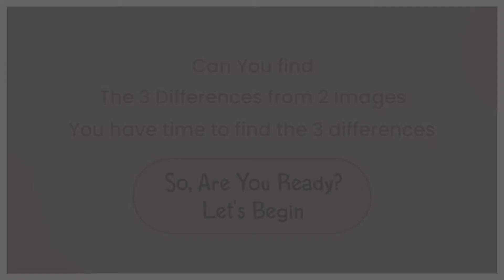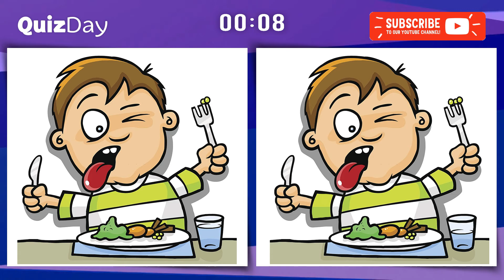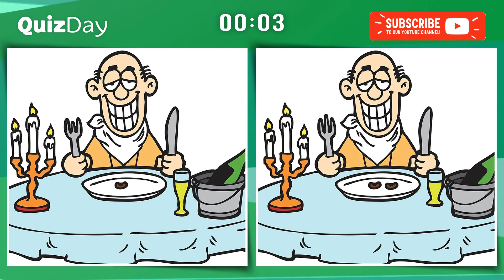Find the difference|Japanese Pictures Puzzle No529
Find the difference puzzles | Only Genius Can Spot the difference Game N46

Content Video :
0:00  Open Game
0:17  Challenge 1
1:21  Answer
1:36  Challenge 2
2:40  Answer